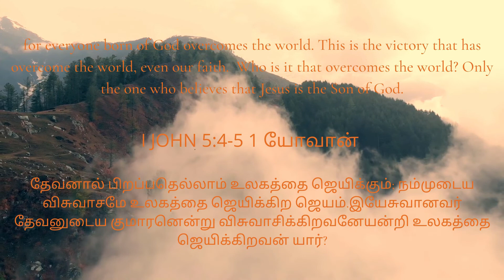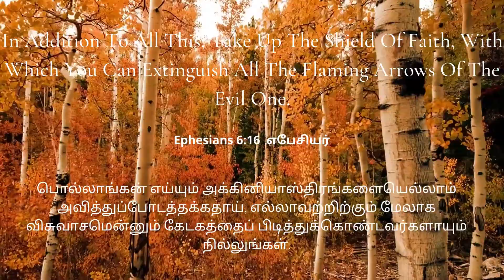Shield of faith|EP:148|KID'S HEAVENLY DEW|18/07/21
PRAISE THE LORD FRIENDS..BY THE GRACE OF JESUS IN THIS EPISODE YOU'LL BE LEARNING ABOUT A NEW ARMOUR OF GOD...WATCH AND BLESSED..PLZ SHARE. GOD BLESS YOU..GLORY BE TO THE HOLY NAME OF JESUS